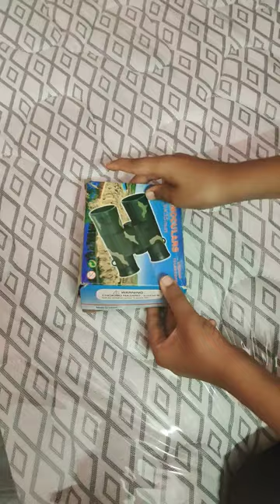my new Binoculars oubiao telescope 6×35mm